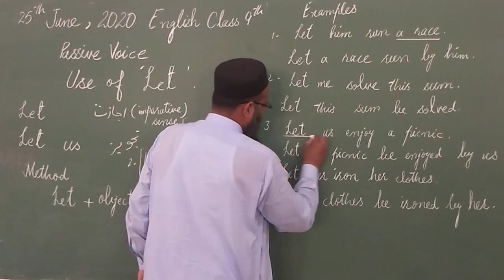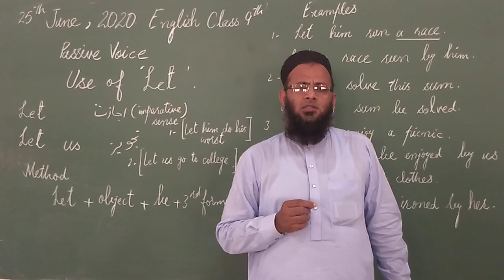eng 25 June 9th class